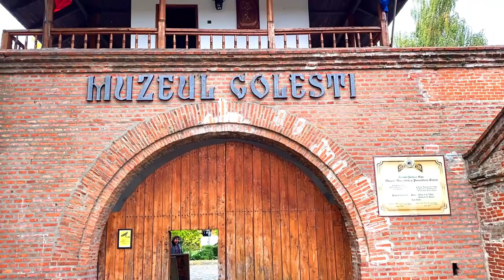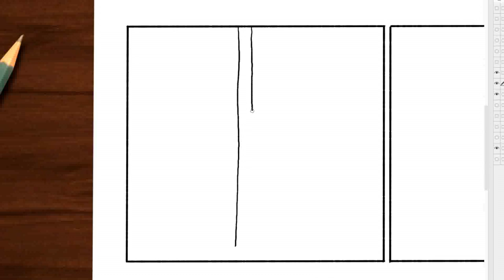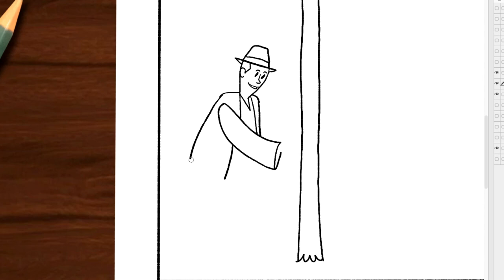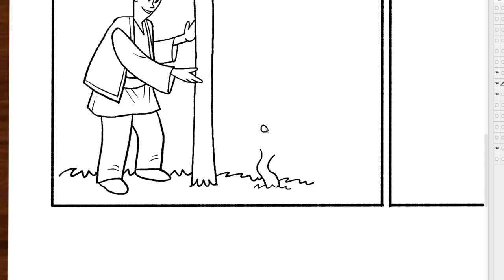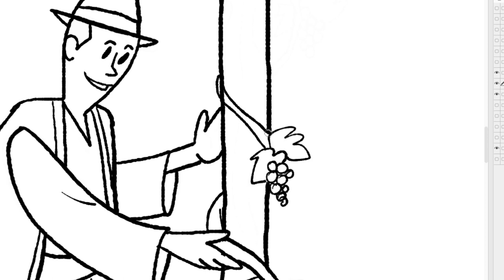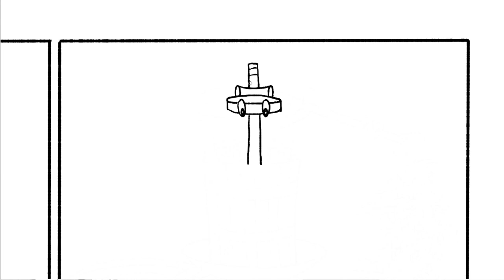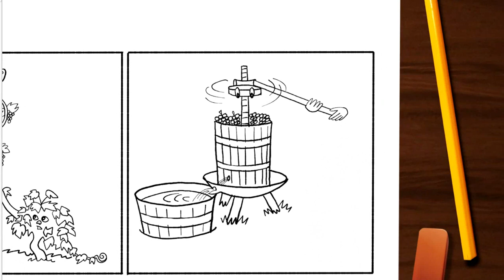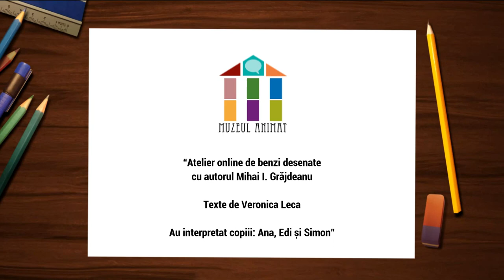Muzeul animat - Atelier de benzi desenate online Episodul 10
În urma atelierului online gratuit organizat pe 6 noiembrie alături de autorul de benzi desenate Mihai Grăjdeanu, vă prezentăm tutorialul dedicat teascului de la Muzeul Viticulturii şi Pomiculturii Goleşti.
Tutorial de benzi desenate cu autorul Mihai I. Grăjdeanu. Texte de Veronica Leca. Au interpretat copiii: Ana, Edi și Simon.
Atelierele precum și clipurile educative fac parte din proiectul Muzeul animat, organizat de Muzeul Municipiului Bucureşti. Acesta este un proiect de valorificare a patrimoniului cultural material în mediul digital pornind de la o selecție de patru obiecte din expozițiile Muzeului Municipiului București și două obiecte de la muzeele partenere, Muzeul Olteniei și Muzeul Viticulturii şi Pomiculturii Goleşti.

Proiect co-finanțat de AFCN (Administrația Fondului Cultural Național). Proiectul nu reprezintă în mod necesar poziţia Administrației Fondului Cultural Național. AFCN nu este responsabilă de conținutul proiectului sau de modul în care rezultatele proiectului pot fi folosite. Acestea sunt în întregime responsabilitatea beneficiarului finanțării.